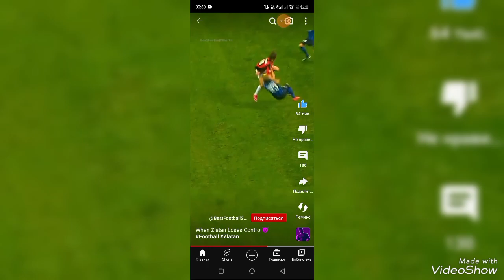FIFA world and